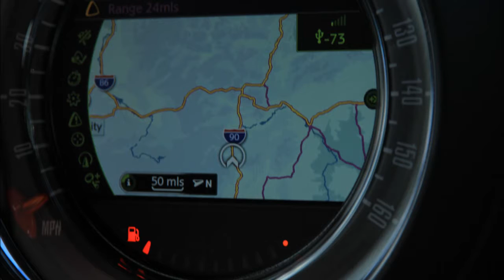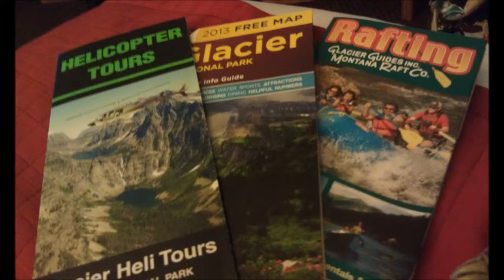Glacier National Park Montana Day1 RoadTrip ออกเดินทางไปพักร้อน คืนแรก เที่ยวอเมริกา😋ป้าโอ้ท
5 กรกฎาคม 2556 วันแรกทริปอุทยานเกรเชอร์รัฐมอนทาน่า ออกเดินทางพักคืนแรกมอนทาน่า พรุ่งนี้ไปต่อจุดหมายอุทยานแห่งชาติเกรเชอร์